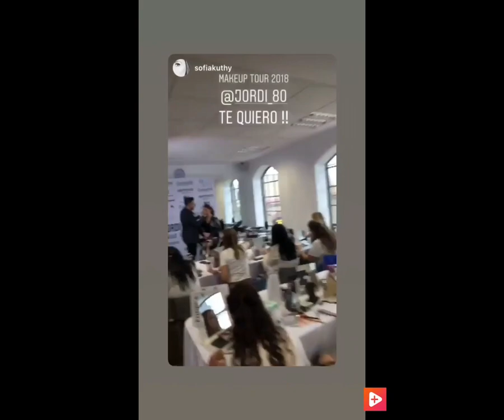Andrea Toscano, Miss Mexico Universe 2018 | At Make Up Class Tour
Miss Mexico Universe 2018 - AndreaToscano at Make Up Class Tour - Road to MissUniverse2018